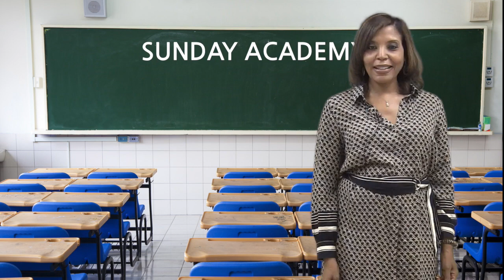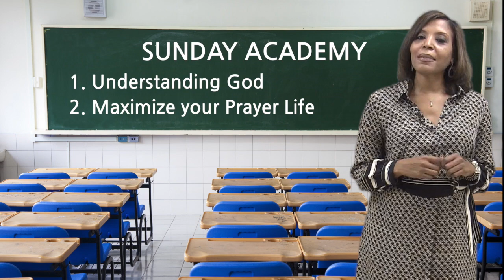Citadel's Hot Topics 09.29.2019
Citadel of Praise video announcements for Sunday, September 29, 2019. Spencer T. Ellis, Pastor.